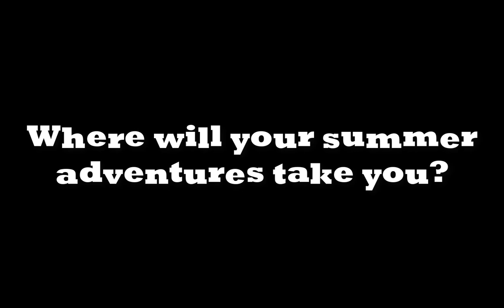Exploring the 20 Highest Mountain Peaks in Utah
With its diverse geological features, Utah is home to some of the most beautiful mountains and picturesque landscapes found in the world. In this week’s Map of the Week, we embark on a 3-dimensional journey, visualizing the top 20 highest mountain peaks found in Utah. Where will your summer adventures take you?